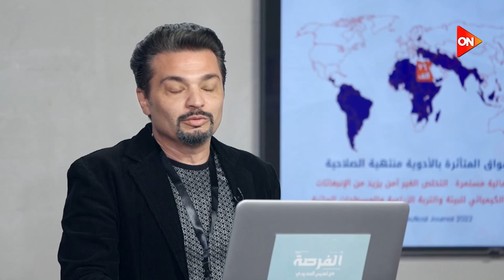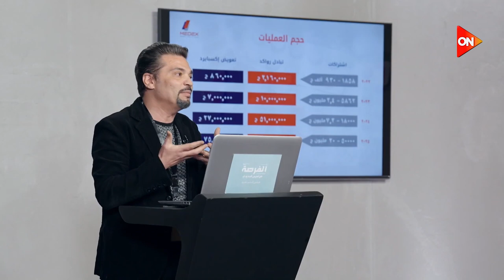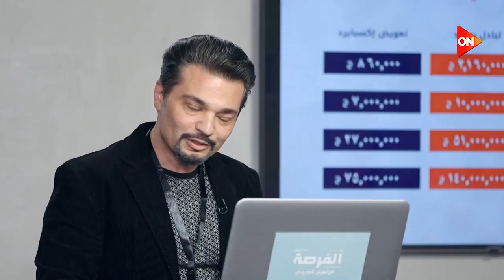مشروع "ميديكس" للتخلص من الأدوية الفاسدة رغم إنه بيخسر لكن خد فرصة.. شوف السبب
جزء من حلقة اليوم 5 يوليو 2023 من برنامج الفرصة مع لميس الحديدي وآخر محطة في أولى التصفيات هي القاهرة الكبرى، وتستقبل اللجنة المتسابقين من الشركات الناشئة في جامعة النيل.
من أغرب المشاريع: منتجات فضائية، فلتر مياه، طالب في تالتة جامعة عايز أفتح شركة وأتجوز البنت اللي بحبها.
من أحلى المشاريع: مشروع "دوري" عشان تجمع فريقك وتلعبوا من خلال أبلكشين، مشروع "ريسيتي" بدل ما ترمي الريسيت هتسفيد منه، مشروع "إلكتروفولتا" اللي اخترع جهاز بيعزل الأسلاك وأي وصلات إنها تكهرب بطريقة سمارت، مشروع هينقذ القطن المصري،  شركة بتقدم فوق الـ 999 خدمة، مصرية وأمريكاني عملوا مشروع عشان تدفع فاتورتك بالـ QR Code، زينب والتيم بتاعها صمموا صابون سائل صديق للبيئة، مشروع تدوير المخلفات العضوية بالحشرات.
ومشاريع زي تصميمك، شركة كوفي آند كريم، بيت مصر للتمويل العقاري، هاند كرافت، "كوكيز"، ميديكس، ومشروع عطلانة؛ كلهم بيتنافسوا على الفرصة والفوز.

برنامج "الفرصة مع لميس الحديدي" في موسم جديد، وتطوف لجنة التحكيم هذا العام محافظات مصر للبحث على أقوى الشركات الناشئة، محطاتنا هي إسكندرية،  المنصورة، المنيا، والقاهرة.
الفرصة هو برنامج المسابقات الأكبر في مجال رواد الأعمال والشركات الناشئة، خاصة في ظل الفرص التى يحملها مجال الشركات الناشئة بمصر.  يستفيد المشاركين في المنافسات من عرض المشروع على إحدى كبرى القنوات الفضائية في الوطن العربي وفي أهم برامج "التوك شو" في مصر.